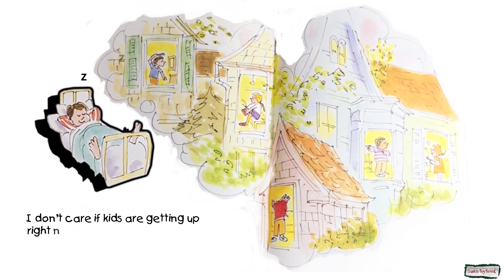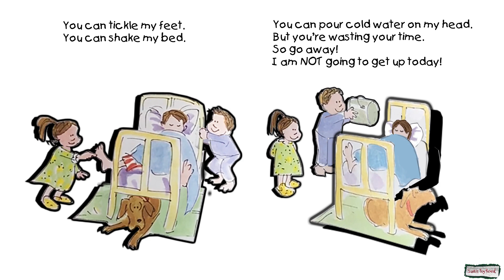Dr. Seuss I Am NOT Going To Get Up Today! | Santa Claus Reads Children's Books Aloud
Dr. Seuss' children's book, "I Am NOT Going To Get Up Today," is a magical kids story filled with incredible rhymes and a fun storyline!

The only thing that could make this classic kid's book better is being read by Santa Claus himself! No longer do you have to wait until Christmas to hear Santa's magical voice work through the different rhymes of Dr. Seuss!

Now, you can watch the animated version of this classic bedtime story whenever you'd like!

Enjoy this fun-filled, family-friendly children's book by Dr. Seuss!

Oh... Merry Christmas from Santa Claus!

Illustrated By; James Stevenson
Narrated By; Santa Claus